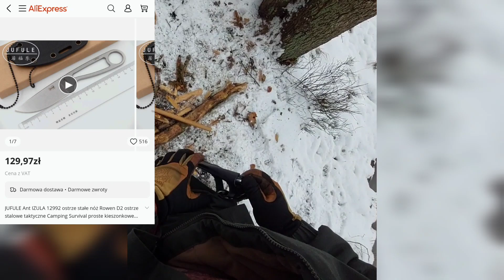Helikon, Widesea, Keith, Fire-maple, Cold steel, Tomshoo,